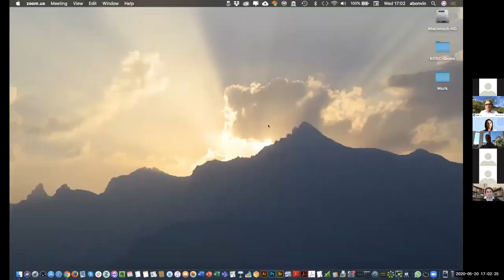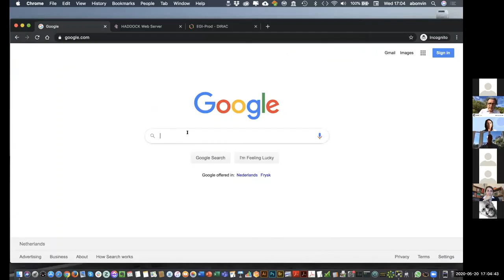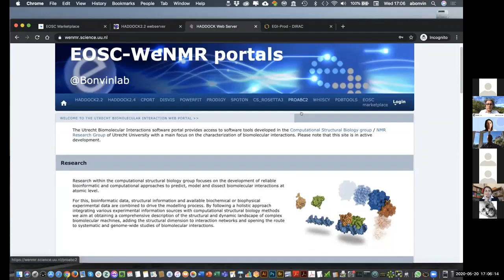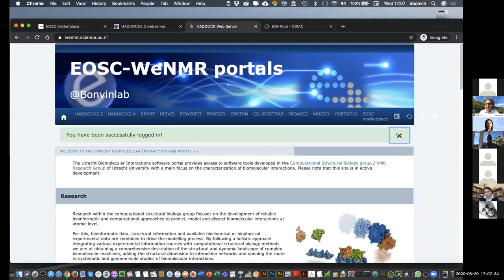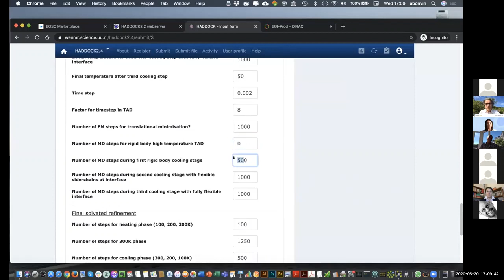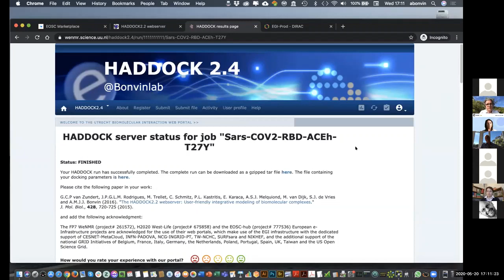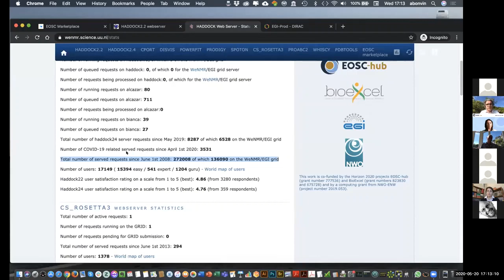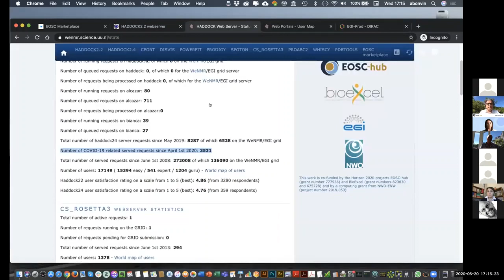Alexandre Bonvin - HADDOCK thematic service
Alexandre Bonvin, scientific director at Bijvoet Centre for Biomolecular Research who has led the WeNMR community for over 10 years, in this demo shows the HADDOCK thematic service. The demo starts from the access to the EOSC Portal, demonstrating how it is currently supporting COVID-19 related projects.